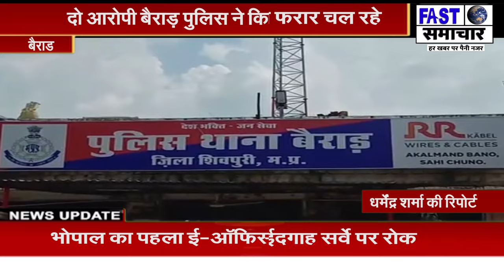चाइना मर्डर मिस्ट्री हुई सॉल्व फरार चल रहे दो आरोपी बैराड़ पुलिस ने किए गिरफ्तार